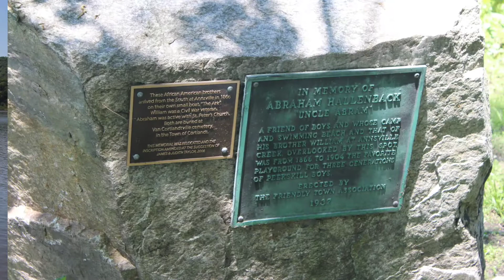A day at Annville Creek Preserve